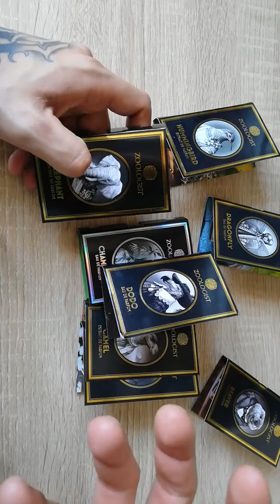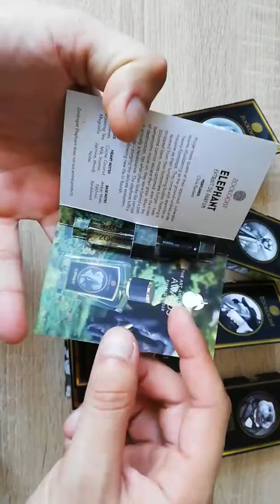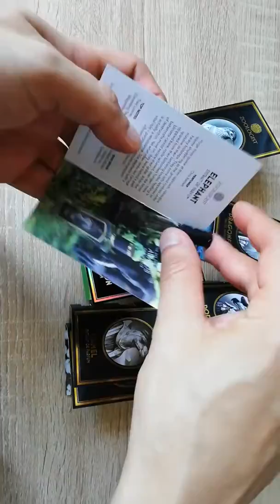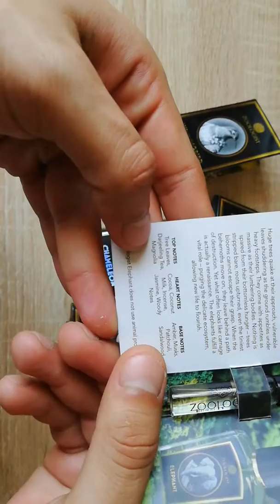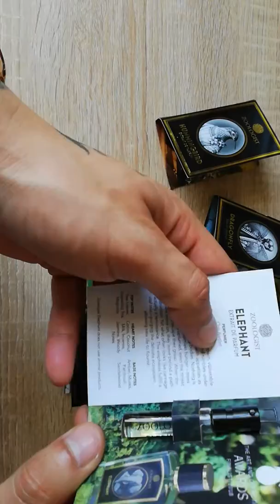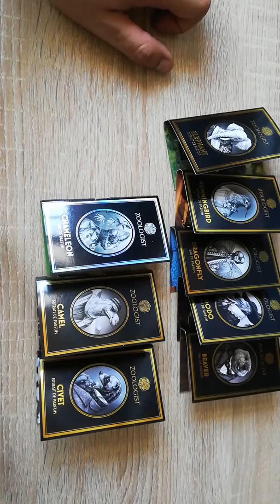Elephant zoologist primeras impresiones vaya que si me impresionó